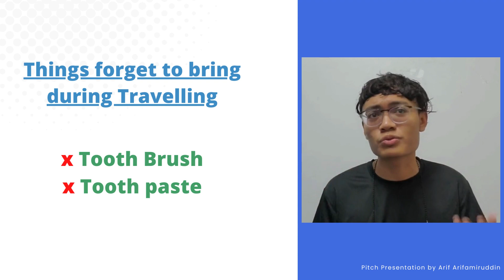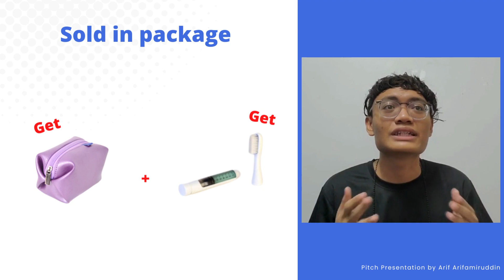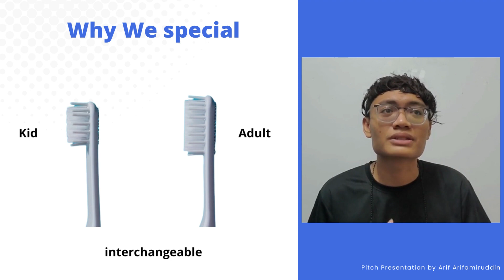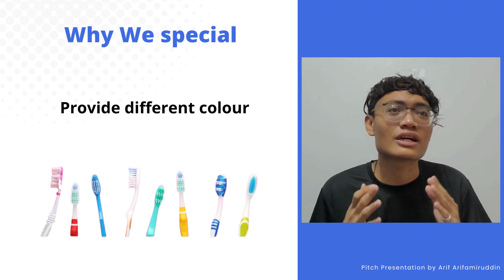Group10 pitching video